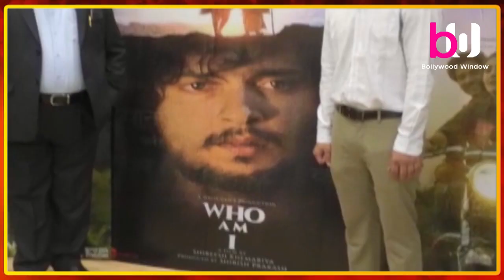Press conference Film "Who I am" ft Chetan Sharma, Chetan Sharma,Rishika Chandani,Surendra Rajan